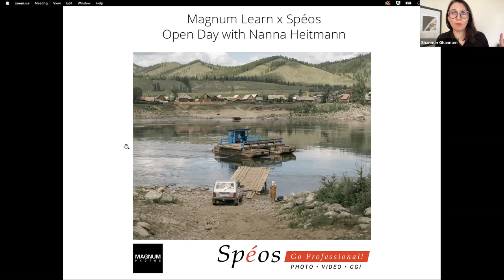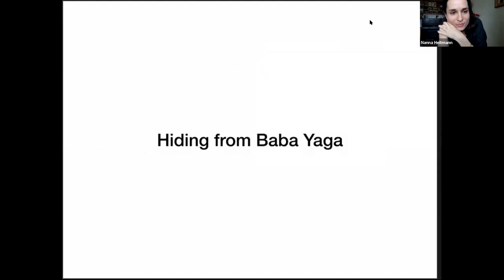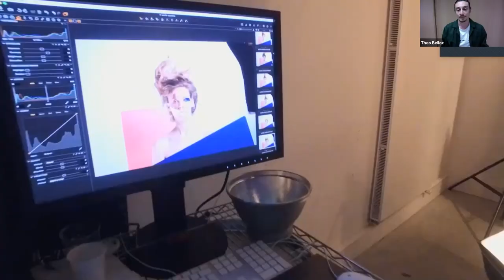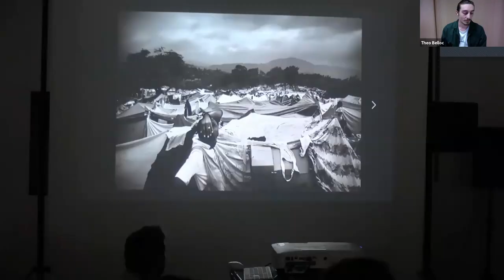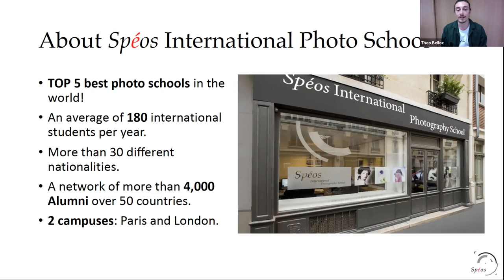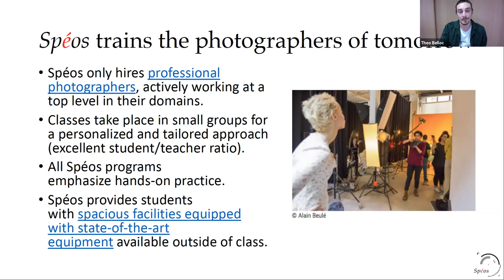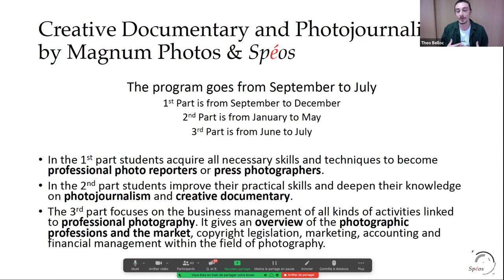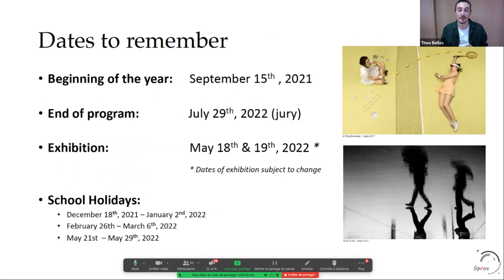Magnum Learn x Spéos Open Day